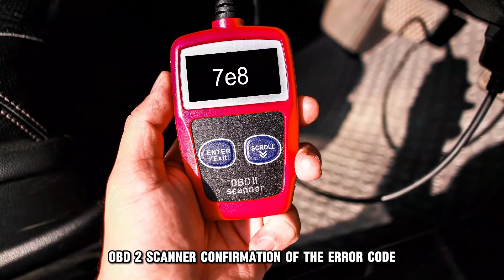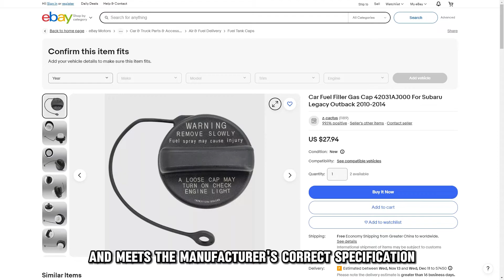7e8 Engine Code In A Car: Symptoms, Causes And Troubleshooting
7e8 Engine Code In A Car: Symptoms, Causes And Troubleshooting. In this video tutorial I will show you how to fix 7E8 engine code in car.

Here are the symptoms, causes, and troubleshooting:
A 7e8 engine code is an indication of a malfunctioned transmission or engine. However, it is necessary to use an OBD2 scanner to get an exclusive report on the true problem. A mechanic can help you diagnose the exact problem.
Symptoms
• The engine fails to start.
• OBD2 scanner confirmation of the error code.
• Accompanying error codes such as P0650 (malfunctioned indicator light).
• The car lacks power.
• A rough engine run.
• An illuminated check engine indicator.

Here is what causes it and how to solve the problem;
An unsecured or damaged gas cap
A gas cap prevents water and contaminants from getting into the fuel tank and contaminating the fuel. Additionally, it prevents fuel loss through evaporation. If not properly tightened or damaged, poorly regulated air pressure allows fuel to evaporate from the fuel tank, resulting in the 7e8 engine code. You will likely have a lingering gas smell if fuel is evaporating through the gas cap. To resolve this, examine the gas cap for cracks; if there are no cracks, securely fasten it. If damaged, replace the gas cap using the following steps:
• Purchase a new gas cap that is compatible with your vehicle’s model and make and meets the manufacturer’s correct specification (reference the original cap or owner’s manual to know the applicable specifications).
• Turn the old cap anti-clockwise and remove it.
• Inspect the neck of the fuel tank for debris and remove them.
• Place the new cap on the neck of the fuel tank filler.
• Rotate it clockwise (stop when you hear a click).
Always listen out for the click when closing the gas cap to ensure it is tightly secured.

Vacuum leaks
Holes and fractures in the vacuum lines and hoses result in vacuum leaks that affect the air-fuel combination resulting in engine problems and the 7e8 engine code. If your car is having backfires and misfires, slow and rough acceleration, a high idle RPM, rough idle, and whistling sounds from the engine, then the vacuum is leaking. Have a professional mechanic examine the vacuum lines and hoses for cracks. Alternatively, the mechanic can conduct a smoke test or use starter fluid, carb cleaner, or a propane torch to identify the source of the leak and repair or replace the affected part.
Please note that unless reset, the ECM will keep a record of the 7e8 engine code.